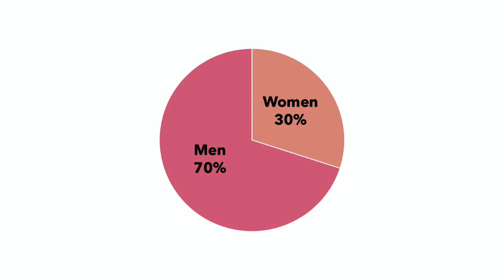Join Women in Economics at UW-Madison